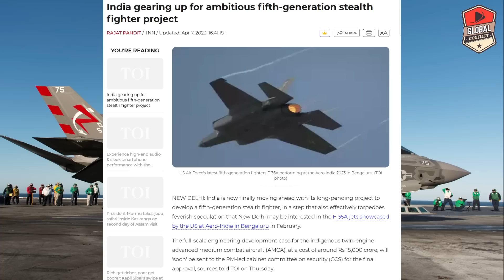हो गया 100% Final, India ख़रीदेगा F-35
Global conflicts